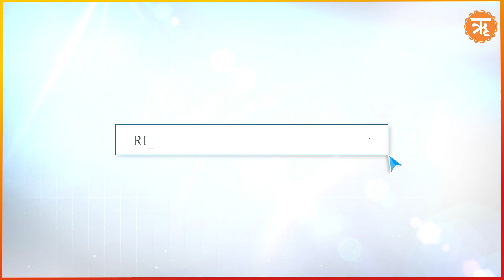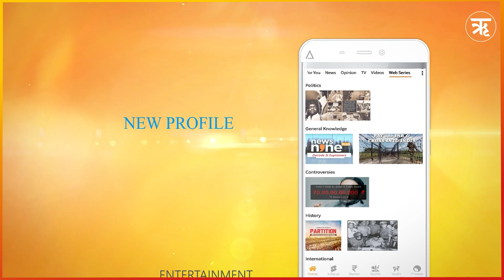भारत के मोस्टवांटेड "गोल्डी बराड़" का हमदर्द बना कनाडा, भारत से लिया फिर पंगा Ritam Hindi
भारत के मोस्टवांटेड "गोल्डी बराड़" का हमदर्द बना कनाडा, भारत से लिया फिर पंगा

कनाडा, जस्टिन ट्रूडो और खालिस्तान—इन तीन शब्दों को हम पिछले कुछ दिनों से सुनते आ रहे हैं। कैसे जस्टिन ट्रूडो सही चीजों को छोड़कर गलत चीजों का साथ देकर अपनी गंदी राजनीति खेल रहे हैं, और इस गंदी राजनीति के चलते वह भारत पर भी बे-बुनियादी आरोप लगा रहे हैं। ट्रूडो अलगाववादी नेता हरदीप सिंह निज्जर की हत्या को लेकर भारत से सबूत मांगते हैं, लेकिन उनके पास खुद कोई सबूत नहीं हैं कि निज्जर की हत्या के पीछे भारत है। जस्टिन ट्रूडो की इस हरकत से न केवल भारत, बल्कि उसके अपने देश के पत्रकार और सांसद भी ट्रूडो का खूब मजाक उड़ा रहे हैं।